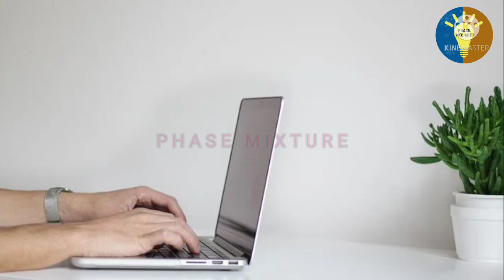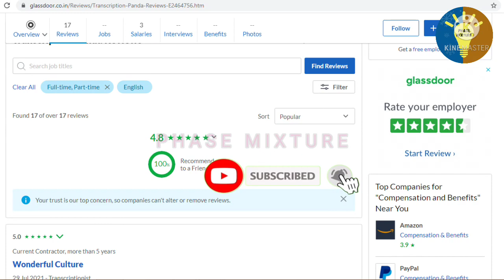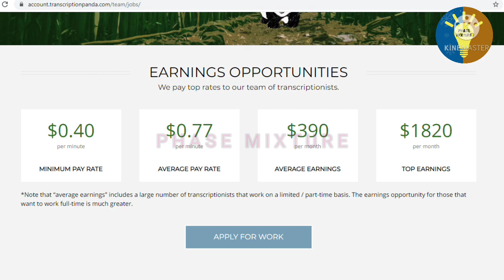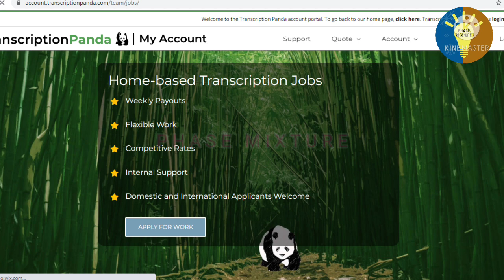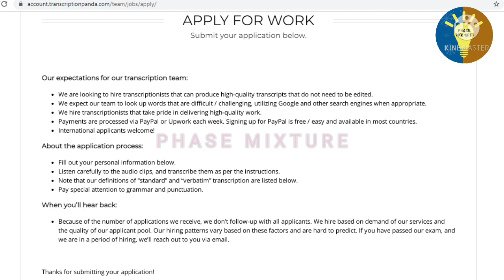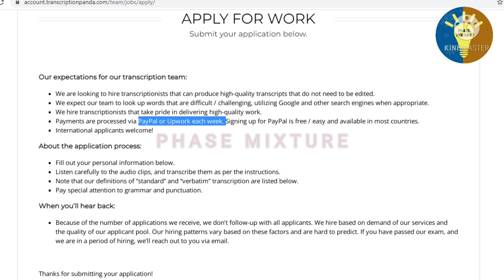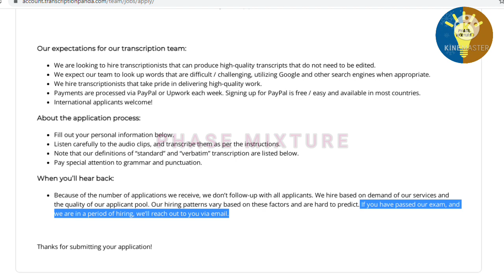Best typing job | Permanent work from home jobs | Earn Rs.30000 per week | No interview & age limit